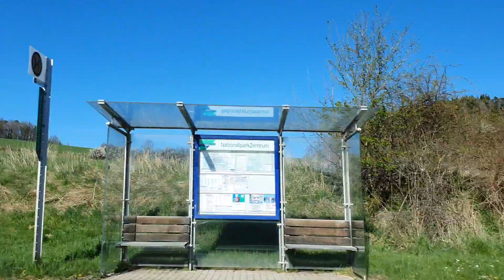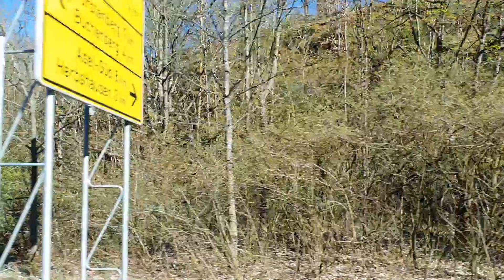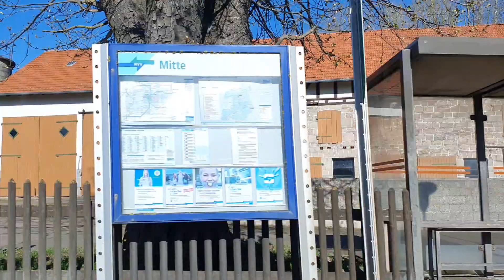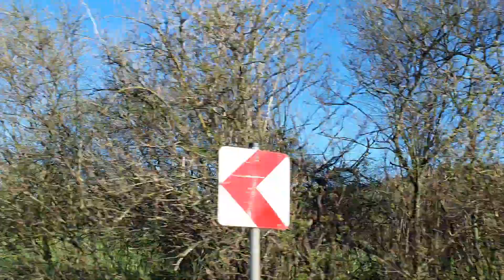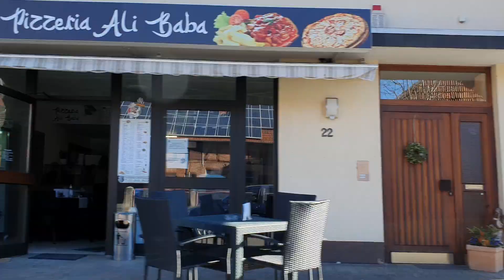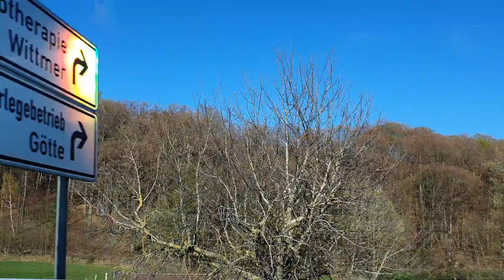Auto - 01 - B255 - Beifahrer Seite raus, S10+, 1920 x 1080, 60FPS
Einfach mal das Händy an die Schreibe und gefilmt.
Uncut, O-Ton, Diesel Motor

Hat ein wenig von ASMR